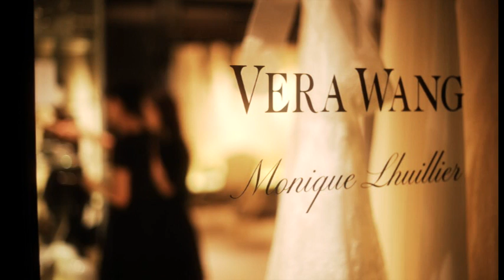THE TREAT DRESSING